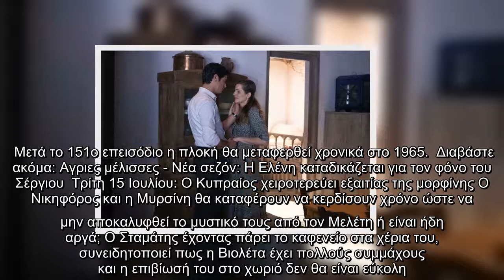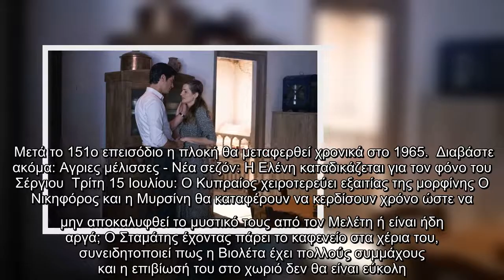Άγριες μέλισσες τελευταίο επεισόδιο: Η μοίρα της Ελένης αλλάζει με βίαιο τρόπο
Θεσσαλικός Κάμπος 1958. Οι τρεις αδελφές Σταμίρη. Ένας καταναγκαστικός γάμος. Ένας βιασμός. Ένας φόνος κι ένα μεγάλο μυστικό. Με εντατικούς ρυθμούς συνεχίζονται τα γυρίσματα της σειράς εποχής του ΑΝΤ1 «Αγριες μέλισσες» για την επόμενη σεζόν. Το φετινό τέλος από τις «Άγριες Μέλισσες» θα γραφτεί την Πέμπτη 16 Ιουλίου, στο 125ο επεισόδιο, ωστόσο το κανονικό φινάλε του πρώτου κύκλου θα το δούμε από Σεπτέμβριο και για ακόμη 26 επεισόδια. Μετά το 151ο επεισόδιο η πλοκή θα μεταφερθεί χρονικά στο 1965.  Διαβάστε ακόμα: Αγριες μέλισσες - Νέα σεζόν: Η Ελένη καταδικάζεται για τον φόνο του Σέργιου  Τρίτη 15 Ιουλίου: Ο Κυπραίος χειροτερεύει εξαιτίας της μορφίνης Ο Νικηφόρος και η Μυρσίνη θα καταφέρουν να κερδίσουν χρόνο ώστε να μην αποκαλυφθεί το μυστικό τους από τον Μελέτη ή είναι ήδη αργά; Ο Σταμάτης έχοντας πάρει το καφενείο στα χέρια του, συνειδητοποιεί πως η Βιολέτα έχει πολλούς συμμάχους και η επιβίωσή του στο χωριό δεν θα είναι εύκολη. Η κατάσταση του Κυπραίου εξαιτίας της μορφίνης χειροτερ ...